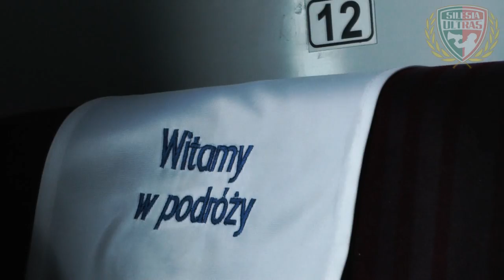Wszyscy do Warszawy !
Na prestiżowy mecz Śląska w Warszawie z Legią pojedziemy pociągiem specjalnym. Koszt całego wyjazdu to 120 zł.

Do stolicy jest podobna odległość co do Szczecina, jednak klub z Warszawy przesłał nam bilety po 40 zł. Dlatego też wyjazd jest o 20 zł droższy niż do stolicy Pomorza Zachodniego.

Na wyjazd zapisać się można w kasach Śląska przy ulicy Oporowskiej 62 od środy(03.09) od godziny 10.

Kasy Śląska czynne będą od środy do piątku w godzinach 10-18 oraz w sobotę 10-15, a w następnym tygodniu od poniedziałku do środy od godziny 10 do 18.

Nie czekajcie z zapisami na ostatnią chwilę, ponieważ dostaliśmy tylko część z całej puli biletów i dopiero jak sprzedamy pierwszą część i zapłacimy za nią, przesłana zostanie nam reszta biletów.